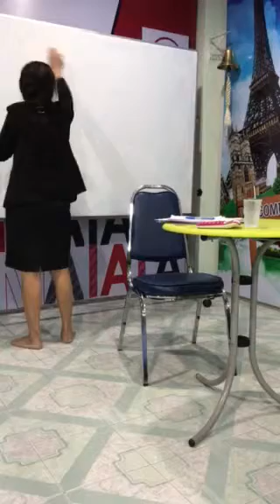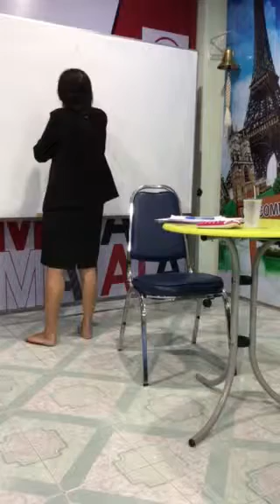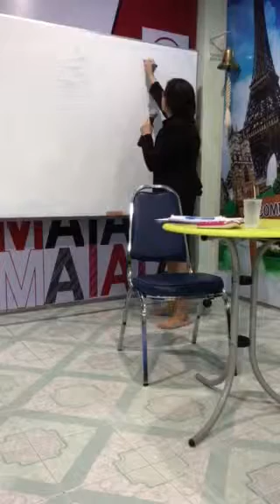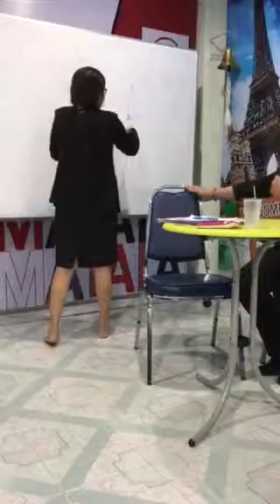FA1 sattahip กระบวนการขายFAจิน1